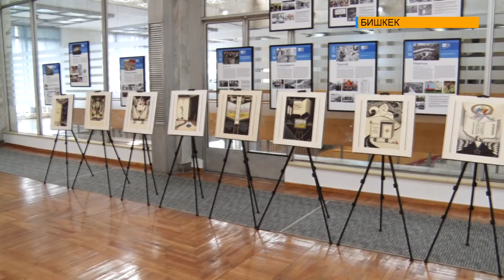ДЕНЬ КУЛЬТУРЫ РОССИИ В КЫРГЫЗСТАНЕ